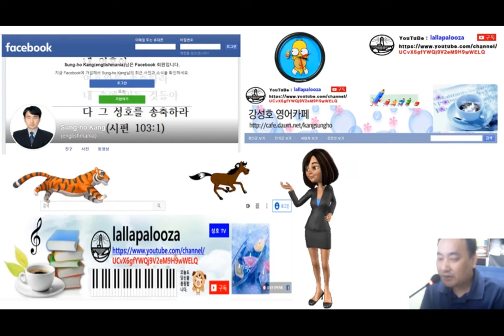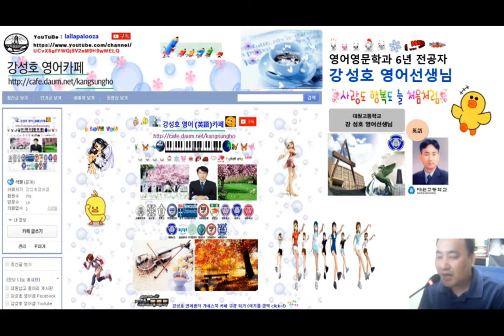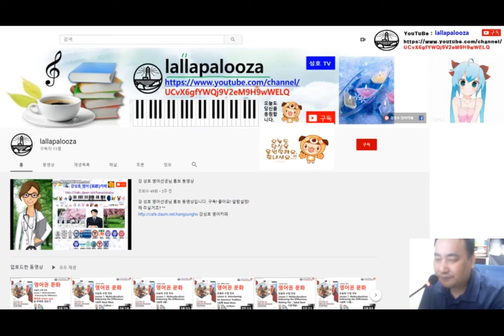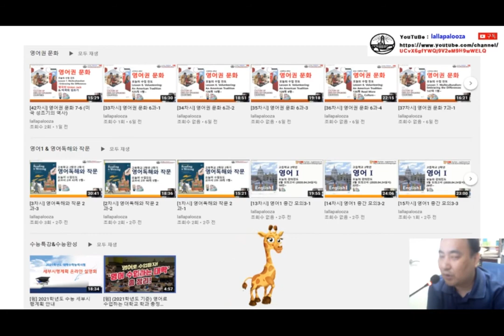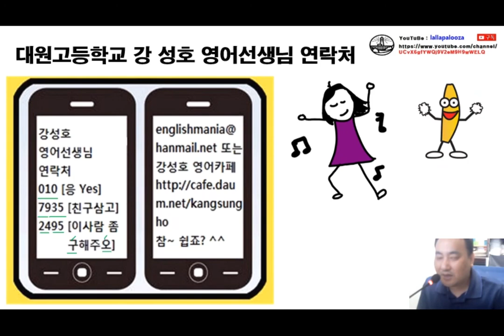강 성호 영어 선생님 사이트 소개 동영상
강 성호 영어 선생님 사이트 소개 동영상입니다. 구독! 좋아요! 알람설정! 해 주실거죠?^^